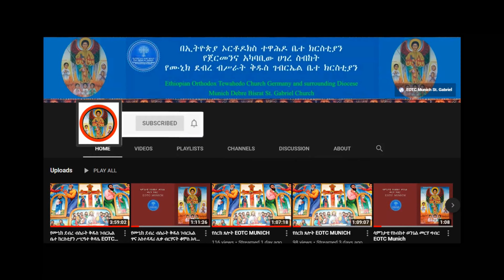የታዳጊዎች የበገና መዝሙር - በጌቴ ሴማኒ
የሙኒክ ደብረ ብሥራት ቅዱስ ገብርኤል ቤተክርስቲያን ታዳጊዎች በደብረ ዘይት (5ኛው የዐብይ ጾም ሳምንት) በዓል ላይ ያቀረቡት የበገና መዝሙር።